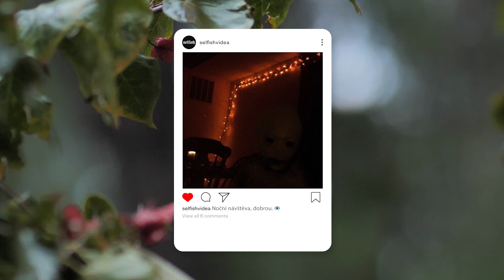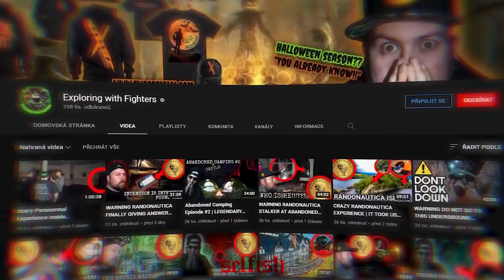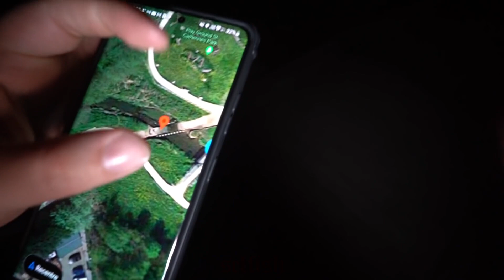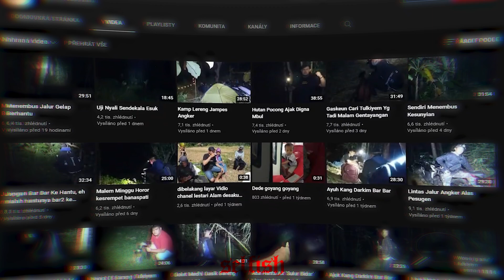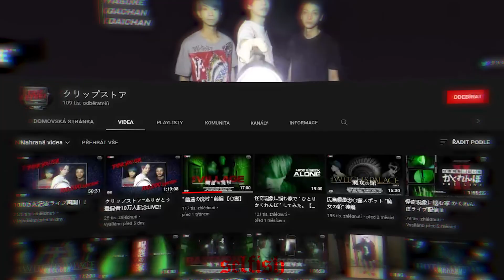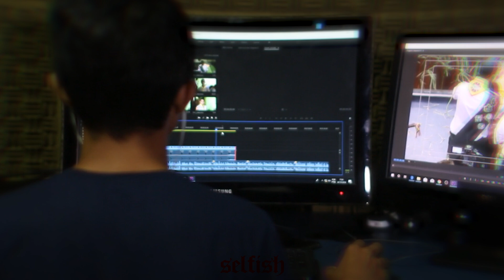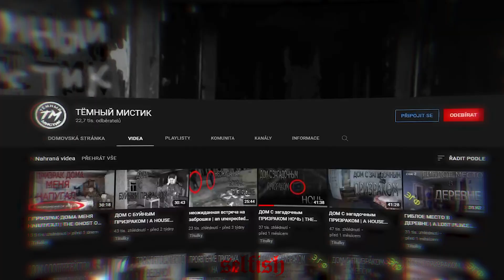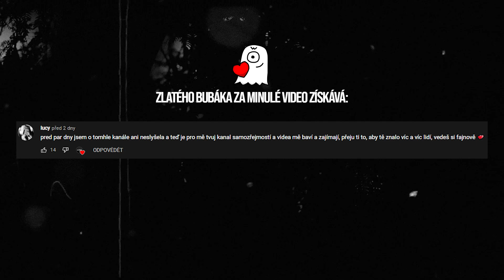10 Opravdu Děsivých Videí, Po Kterých NEBUDETE Chtít Ani SPÁT!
V dnešním videu se podíváme na video od skupinky youtuberů, kteří se rozhodli použít Randonauticu, když následně došli na místo, čekalo je nemilé překvapení. Dále uvidíme ruského youtubera, který se vydal do domu, ve kterém prý straší!

❗ Většina videí je sestříháno, z důvodu zbytečných částí a nebo kvůli tomu, že je video příliš dlouhé.
❗ Videa, které se na mém kanále vyskytují, nejsou mnou nikdy označená za reálná nebo falešná.

💸 Chcete mi pomoci s tvorbou a nějak mě podpořit?
Přidej se k nejužší komunitě prostřednictvím "Připojit se" a nebo odkazem 🖤

🎥 Čím dělám videa:
OBS Studio
🎤 Mikrofon: